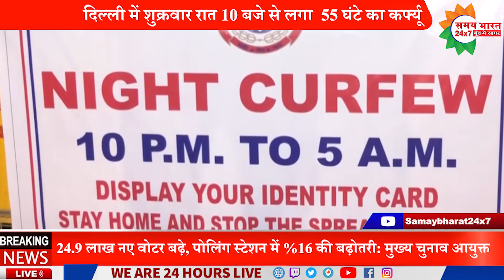|| अरविंद केजरीवाल के बाद गोपाल राय ने रखा उत्तराखण्ड की राजनीति में कदम ||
Samaybharat24x7 एक रजिस्टर्ड सामाजिक संस्था है जो सोसाइटी व ट्रस्ट एक्ट दोनों से पंजीकृत है। जनहित में परम्परा चिकित्सा, स्वास्थ्य सेवायें, भारतीय संस्कृति, योग एवं प्राकृतिक चिकित्सा, तकनीकी शिक्षा। इसका मुख्य उद्देश्य सम्पूर्ण भारत में चिकित्सा शाखायें, चिकित्सा संस्थान, स्वास्थ्य सेवा हेतु अस्पताल संचालित करना, पत्रकारिता के पाठ्यक्रमों आदि संचालित करना/अध्ययन-अध्यापन/शिक्षण-प्रशिक्षण तथा प्रचार-प्रसार एवं सर्वांगीण विकास के लिये वैधानिक संसाधनों को जुटाना। केन्द्र व राज्य सरकारों के संस्थानों के प्रसार-प्रसार में सहयोग करना तथा चिकित्सा शिविरों, सेमिनारों, कार्यशालाओं, शैक्षिक कार्यक्रमों के माध्यम से समाज के लोगों को समय-समय पर मार्गदर्शन करने के लिए सोसाइटी सदैव सक्रिय रहती है। Samaybharat24x7 न्यूज एक स्वतंत्र समाचार नेटवर्क है जो जनहित में सच्चाई को सामने लाने के लिए एक मिशन के रूप में सच्चाई के साथ काम करता है।